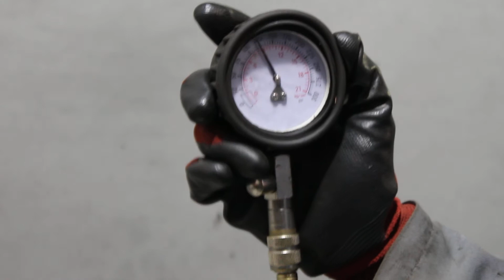Двигатель VW для Passat [B5] 1996-2000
1.8Л. 20V ТУРБО 138369КМ. 2000Г. КОМПРЕССИЯ: 1Ц:11.5 2Ц:12 3Ц:11.5 4Ц:12 APU "КОНТРАКТНЫЙ" (СОПРОВОДИТЕЛЬНЫЙ ДОКУМЕНТ: ГТД)